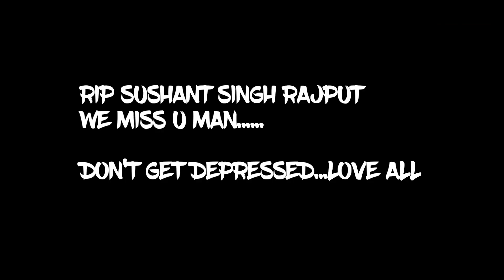HAUNTED PLACE EXPLORE AT EARLY MORNING😬😬 BY SOLO||WATCH FULLY|BROKEN BONES OF ANIMAL🦴🦴👀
This was a video that I was went to our village KARADU. by solo and I started exploring the KARADU and watched sunrise I was so embarrassed by seeing the sunrise at early morning...from here Iam ready to post new video about adventure and moto vloging.

Love all.

The added music are no copy right music.